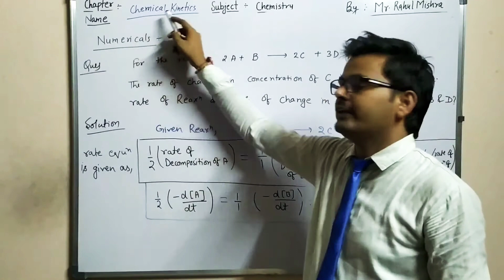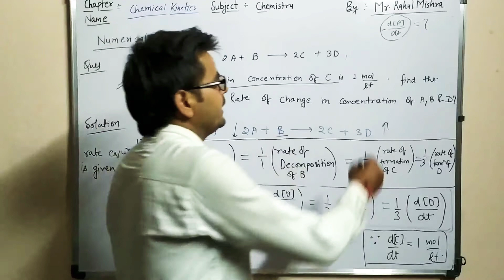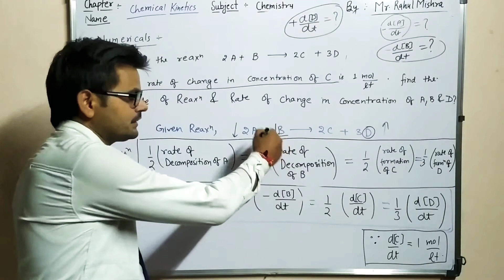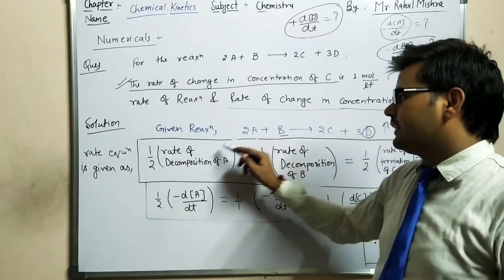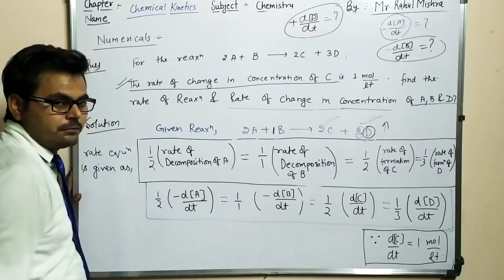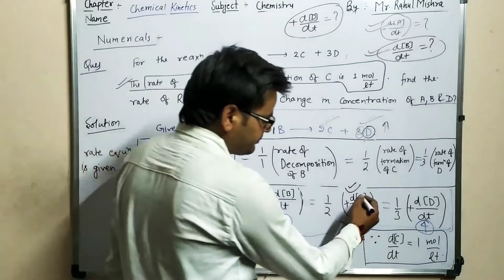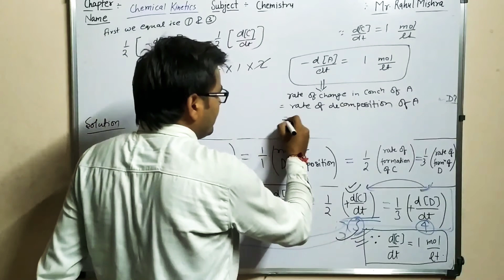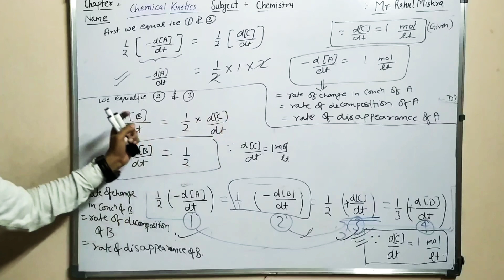Numericals based on chemical kinetics ( Part 3)